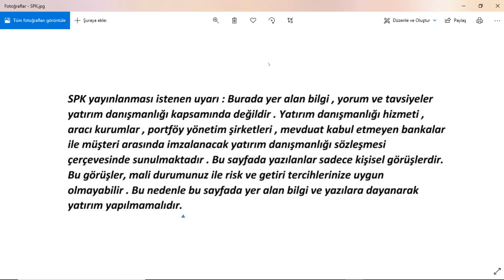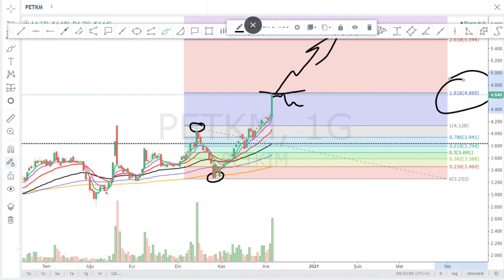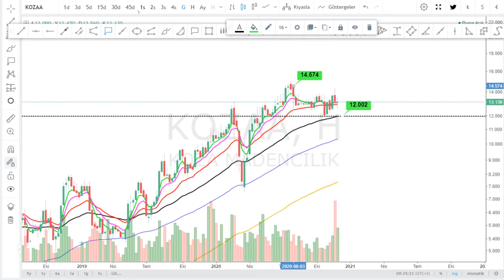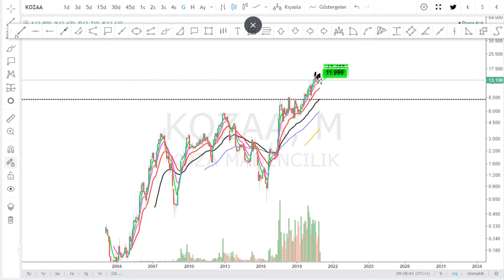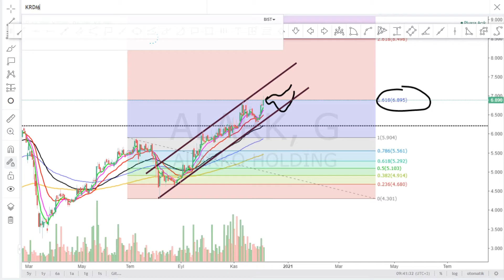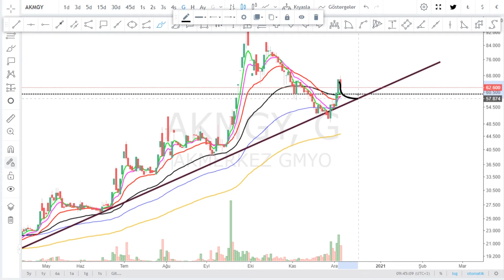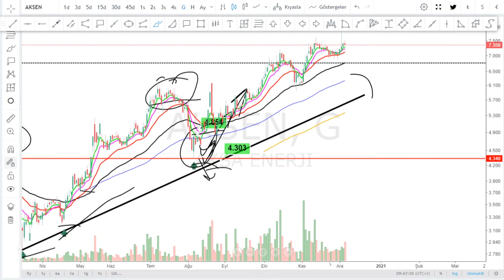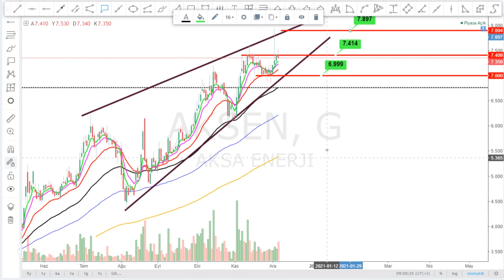PETKM KOZAA ALARK KRDMA AKMGY AKSE Hisse Teknik Takas Analiz YTD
Borsa Hedef Ne Olur Yorum Kadar Analiz Canlı Kaçtan Alınır Tahminleri Olacak Zaman Yükselir Tahmini son durum DAKIKA yükselirmi düşermi Forex usdtry Kur Ons Altın Para kazanma yöntem Piyasa beklenti bugün döviz Haberleri Dolar TCMB Maliye Hazine Bedelli Sermaye Artırımı Tahvil Menkul Kıymet  aracı kurum dağılımı yabancı yatırımcı matriks nasıl zengin olunur internetten para kazanmak trader BORSAİSTANBUL TEKNİK ANALİZ USDTRL BTCUSD Stock Bitcoin Chart Technical Analysis HİSSE SENEDİ Forex Signals olymptrade olymptradeglobal parakazanma kriptopara Bitcoin Forex Stock Chart Technical Analysis bist100 XU100 VIOP BIST30 DAX Dow Jones Nasdaq 100  S&P 500 Nikkei 225 FTSE 100 Dolar Endeksi Euro Stoxx 50 Hang Seng 40
ACSEL ADEL ADESE AEFES AFYON AGHOL AGYO AKBNK AKCNS AKENR AKFGY AKGRT AKGUV AKMGY AKSA AKSEN AKSGY AKSUE AKSU ALARK ALBRK ALCAR ALCTL ALGYO ALKA ALKİM ANELE ANEL ANHYT ANSGR ARCLK ARENA ARMDA ARSAN ARTI  ASELS ASUZU ATAGY ATEKS ATLAS ATSYH AVGYO AVHOL AVISA  AVOD AVTUR PETROL AYCES AYEN AYES AYGAZ BAGFS BAKAB BALAT BANVT BASCM BERA BEYAZ BFREN BIMAS BIZIM BJKAS BLCYT BMELK BNTAS BOSSA BOYP BRİSA BRKO BRKSN BRMEN BRSAN BRYAT BSOKE BTCIM BUCIM BURCE BURVA CCOLA CELHA CEMAS CEMTS CEOEM CIMSA CLEBI CMBTN CMENT COSMO CRDFA CRFSA CUSAN DAGHL DAGI DARDL DENGE DERIM DERAS DESA DESPC DEVA DGATE DGGYO DGKLB DIRIT DITAS DMSAS DOAS DOBUR BURDA DOCO DOGUB DOHOL DOKTA  DURDO DOĞAN DYOBY DZGYO DENİZ ECILC ECZYT EDIP EGCEY EGCYH EGCYO EGEEN EGGUB EGPRO EGSER EKGYO EKIZ EMKEL EMEK EMNIS ENJSA ENKAI EPLAS ERBOS EREGL ERSU ESCOM ESCORT ETILR ETYAT TREND EUHOL EUKYO EUYO EURO FENER FLAP FMIZP FONET FORMT FRIGO FROTO GARAN GARFA GEDIK GEDZA GEDİZ GENTS GEREL GERSAN GLBMD GLRYH GLYHO GOLTS GOODY GOZDE GRNYO GSDDE GSDHO GSRAY GUBRF GYHOL GEDİK HALKB HALKS  HATEK HDFGS HEKTS HLGYO HUBVC HURGZ ICBCT IDEAS IDGYO IEYHO IHEVA IHGZT IHLAS IHLGM IHYAY INDES INFO INTEM IPEKE ISATR ISBIR ISBTR ISCTR ISDMR ISFIN ISGSY ISGYO ISKUR ISMEN ISYAT ITTFH IZFAS IZMDC IZTAR JANTS KAPLM KAREL KARSN KARTN KATMR KCHOL KENT KERVN KERVT KFEIN KLGYO KLMSN KLNMA KNFRT KONYA KORDS KOZAA KOZAL KPHOL KRDMA KRDMB KRDMD KRGYO KRONT KRSAN KRSTL KRTEK KSTUR KUTPO KUYAS LIDFA LINK LKMNH LOGO LUKSK MAALT MAKTK MARKA MARTI MAVI MEGAP MEMSA MEPET MERIT MERKO METAL METRO METUR MGROS MIPAZ MMCAS MNDRS MPARK MRDIN MRGYO MRSHL MSGYO MTRYO MZHLD NATEN NETAS NIBAS NTHOL NUGYO NUHCM ODAS  OZBAL ORGE ORMA OSMEN OSTIM OTKAR OYAYO OYLUM OLMIP OZGYO OZKGY OZRDN PAGYO PAPIL PARSN PEGYO PEKGY PENGD PETKM PETUN PGSUS PINSU PKART PKENT PNSUT POLHO POLTK PRKAB PRKME PRZMA PSDTC QNBFB RALYH RAYSG RHEAG RODRG ROYAL RTALP RYGYO RYSAS SAFKR SAHOL SALIX SAMAT SANEL SANFM SANKO SARKY SASA SAYAS SEKFK SEKUR SELEC SELGD SERVE SEYKM SILVR SISE SKBNK SKTAS SMART SNGYO SNKRN SNPAM SODSN SOKM SONME SRVGY SUMAS TACTR TATGD TAVHL TBORG TCELL TDGYO TEKTU TGSAS THYAO TIRE TKFEN TKNSA TKURU TLMAN TMPOL TMSN TOASO TRCAS TRGYO TSGYO TSKB TSPOR OYAKC TTKOM TTRAK TUCLK TUKAS TUPRS TURGG UFUK ULAS ULKER ULUSE ULUUN UMPAS USAK UTPYA UZERB VAKBN VAKFN VAKKO VANGD VAKFN VAKKO VANGD VERTU VERUS VESBE VESTL VKFYO VKGYO VKING YAPRK YATAS YAYLA YBTAS YESIL YGGYO YGYO YKBNK YKGYO YKSLN YONGA YUNSA YYAPI ZOREN FADE ARDYZ BAYRK DNISI TURSG ALMAD KONTR
ADA AION ALGO ANKR ANT ARDR ARPA ATOM AUD AVAX BAL BAND BAT BCH BEAM BEL BLZ BNB BNT BTC BTS BTT BUSD BZRX CELR CHR CHZ COCOS COMP COS COTI CRV CTSI CTXC CVC DASH DATA DCR DENT DGB DIA DOCK DOGE DOT DREP DUSK

GAUTRY XAUUSD XAGUSD DASHTRY EOSTRY ETHTRY LINKTRY LTCTRY NEOTRY XLMTRY XRMTRY BCTUSDT XRPTRY XRPUSD BTCTRY LTCUSD  MACD Moving Average Convergence Divergence RSI Relative Strength Index Bollinger Bandı Momentum CCI Commodity Channel Index Stochastics Volume Parabolic SAR İkili Dip Tepe Üçgen Yükselen Alçalan Simetrik Omuz Baş Ters Dikdörtgen Bayrak Takoz  Formasyonu Haber Haberler love world para altcoın ripple altcoins
EURGBP EURAUD EURCAD EURCHF EURJPY EURNZD GBPEUR GBPJPY GBPAUD GBPCAD GBPCHF GBPNZD JPYAUD JPYCAD JPYCHF JPYEUR JPYGBP JPYNZD
AUDCAD GOLD SILVER warren buffett analiza